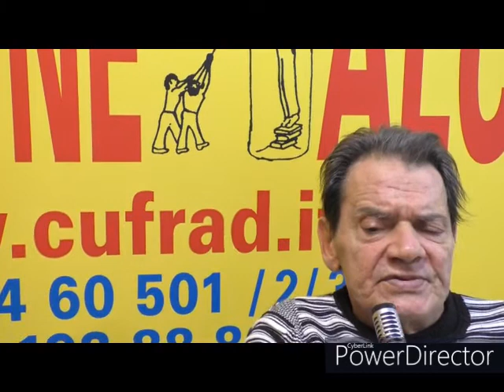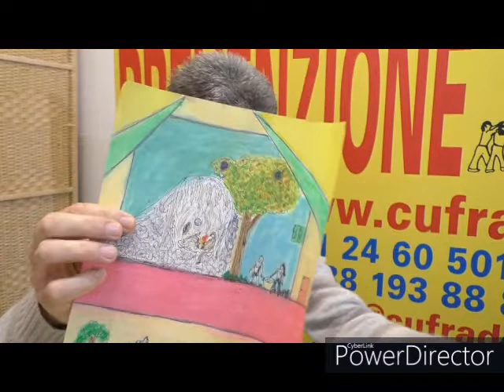Vivere ai margini: l'alcolismo, l'incomprensione, la tristezza fino a...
Vivere ai margini: l'alcolismo, l'incomprensione, la tristezza...
Il dott. Mauro ROSSETTI, psicologo, operatore di comunità al CUFRAD, dialoga con il sig. Michele il 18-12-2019.

Puoi seguire le attività ed i servizi del CUFRAD nei seguenti modi:
1. sul sito puoi iscriverti alla newsletter per ricevere le NEWS DI ALCOLOGIA
3. su Facebook alla pagina "Cufrad News su alcol e droghe" all'indirizzo " puoi cliccare su MI PIACE per ricevere gli aggiornamenti.